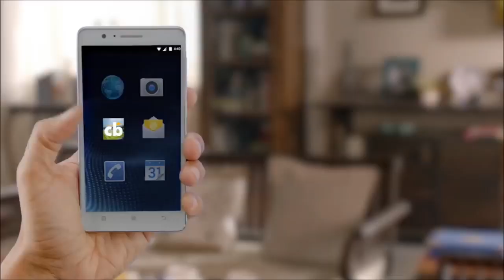best comedy and memorable crickbuzz ads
posted by matel

CONTENT DISCLAIMER: - if you have a complaint about something or find your content is being used incorrectly, please send a private youtube message for deleting your content before making copyright claim.